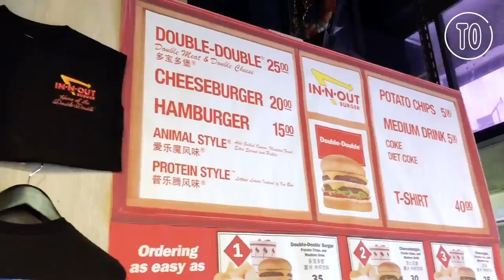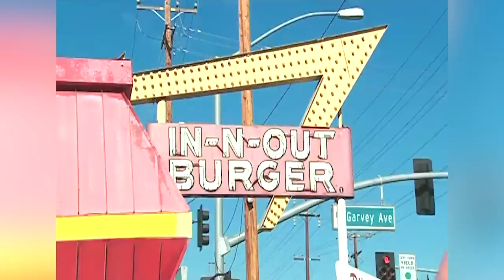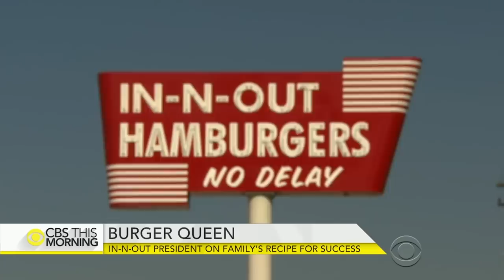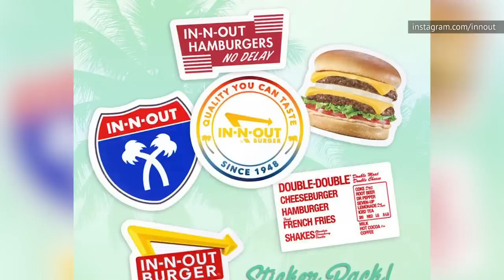Watch This Before Eating At In-N-Out Burger Again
In-and-Out Burger is not just a fast food restaurant chain, but it's one of the top-rated fast food chains in the country, thanks to its reputation for quality and customer satisfaction. Even though it has not achieved the global heights of McDonald’s or Burger King, it has built a loyal following, especially in California.

It has consistently produced some of the best burgers in the fast food industry, and you would also be missing out if you didn’t try their Animal Style Fries and Neapolitan Shake.

Before you make another visit to this storied restaurant, take a look at a few details you should know about In-and-Out Burger.

Always fresh, but not far-flung | 0:00
Your onion options | 1:48
Veggin' out | 2:44
Precise presentation | 3:36
Bring your own… bacon | 4:43
Double-double-double-double | 5:47
Well-done fries | 7:00
A doggone treat | 7:54
Have it your way | 8:31
Collect the swag | 9:02
In-N-Out, in an app | 9:45